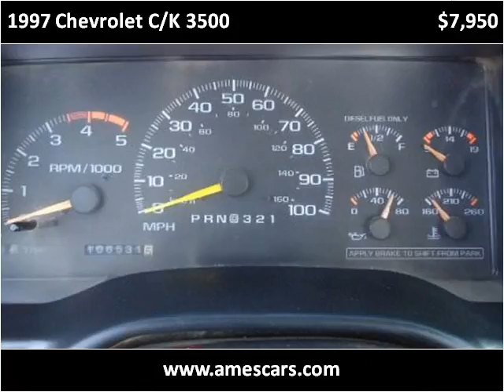1997 Chevrolet C/K 3500 Used Cars Ames IA